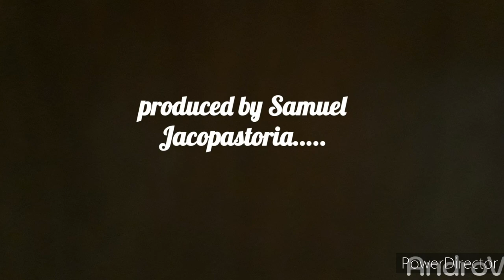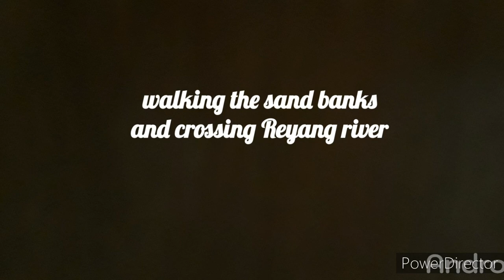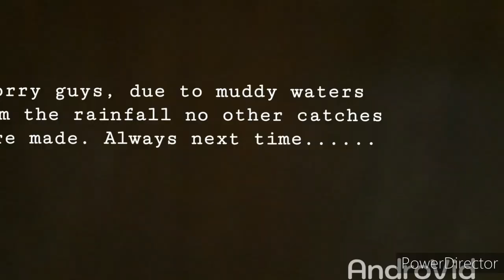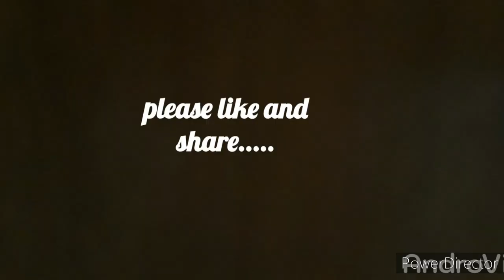PLEASURES OF RIVERSIDE # CAMPING # FISHING # MUSIC at Reyang Confluence.